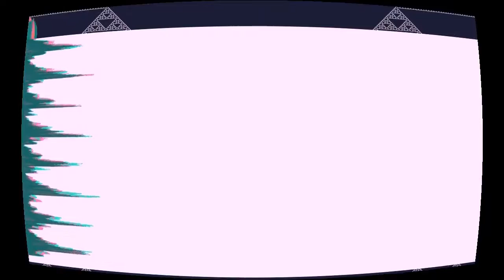Respite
“Respite” by Three Chain Links